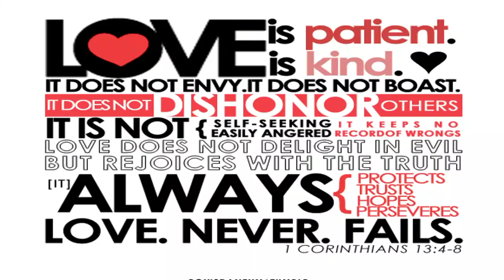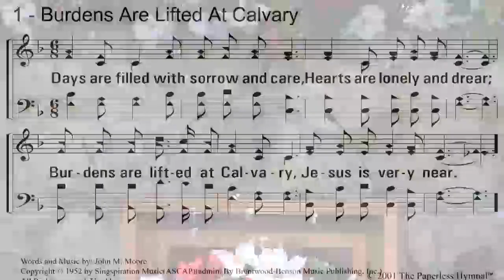Sunday AM Sermon 12/11/2022